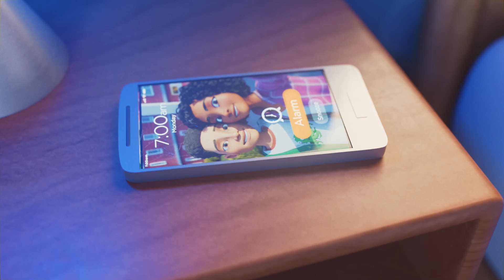Headspace – Aliens im Kopf - Trailer Deutsch HD - Release 08.12.23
Headspace - Aliens im Kopf
Release: Digital 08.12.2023 // Blu-ray & DVD 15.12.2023

Aliens gibt es wirklich! Davon ist der Teenager Norman fest überzeugt. Er ist begeistert von allem, was mit Weltraum, UFOs und außerirdischen Lebensformen zu tun hat. Und eines Tages landen sie tatsächlich – mitten in seiner Cola! So schluckt er das mikroskopisch kleine Raumschiff von Gus, Sophie und Max herunter und hört fortan deren Stimmen in seinem Kopf. Sie sind als intergalaktische Friedenswächter hinter dem Fiesling Zolthard her, und nur Norman kann ihnen helfen, das Universum vor dem Bösewicht zu retten. Dass niemand außer ihm die Aliens hören kann, macht die Sache allerdings nicht einfacher. Und als Zolthard die Kontrolle über den Körper der Schuldirektorin übernimmt, bricht vollends Chaos aus …